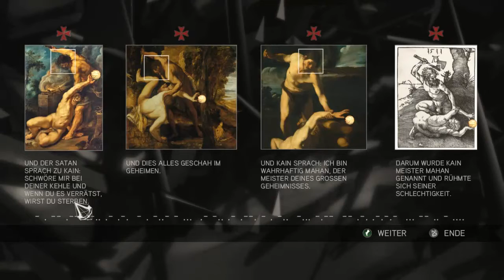Let´s Play | Assassins Creed 2 | 085 - Ich dreh am Rad! [HD]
Herzlich Willkommen und danke das du deinen Weg zu diesen Let´s Play gefunden hast.

INFOS

Texturpack: Meistens Honeyball :D
Spielername: Newergest

Kommentare: Beantworte ich gerne so gut ich kann, nehmt es mir aber nicht übel, wenn ich nicht alle beantworte, denn steigende Videozahlen bedeuten auch steigende Kommentare.

Private Nachrichten: Verhält sich genauso wie die Kommentare.

Abbonieren: Ich abboniere nur Kanäle von dennen ich denke das sie gut sind und von dennen ich wirklich über neues Informiert werden will!

Neue Folgen: Steht alles auf meiner Seite, welche wann rauskommen.